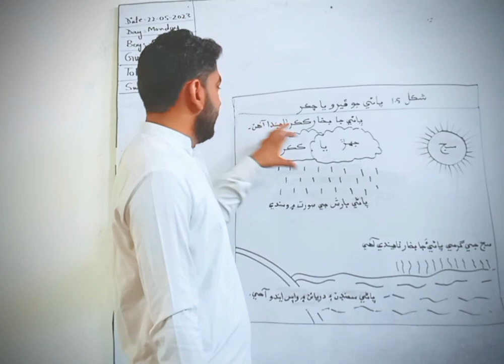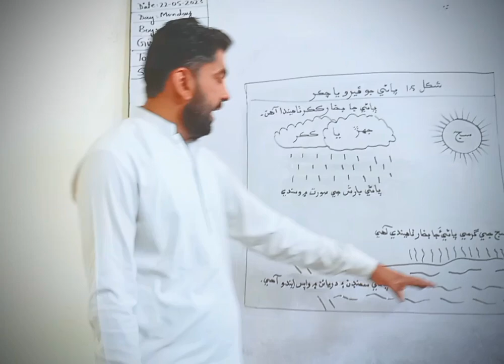The Water cycle ll Momin Ali ll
Solar energy is also important because it provides us with fresh water through the water cycle. Look at the figure 1.5 and read the points below to learn how this happens.
1. The sun heats the water in the ocean.

2. The water on heating turns to water vapour and rises in the air.

3. The water vapour cools and becomes droplets of water, which form clouds.

4. When the clouds become heavy with water, the water falls to the ground as rain and snow.

5. Some rain is stored in lakes and in the ground. The rest flows through rivers back into the ocean.